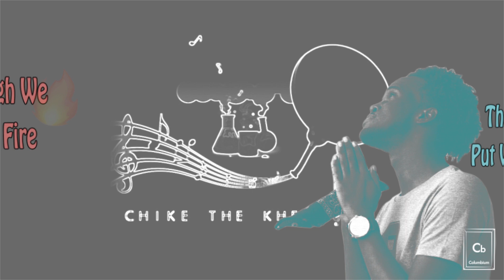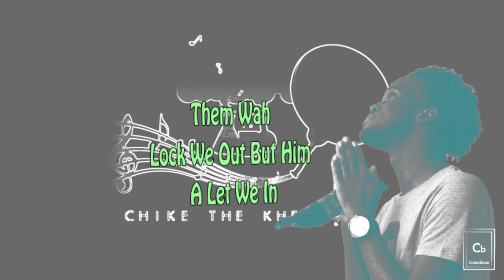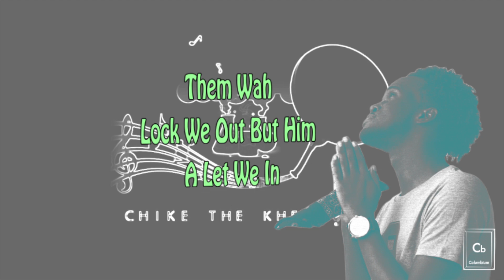ChikeTheKhemist - Used To Them (Lyric Video)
ChikeTheKhemist - Used To Them
Produced by ChikeTheKhemist
Collumbium Records